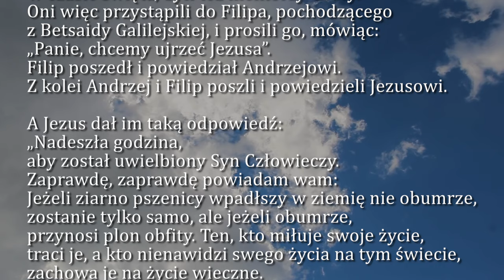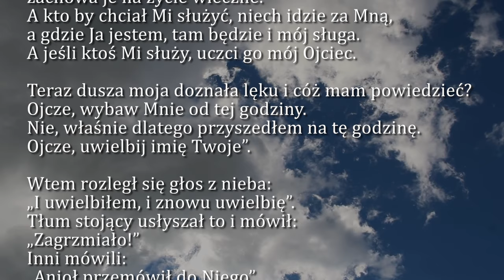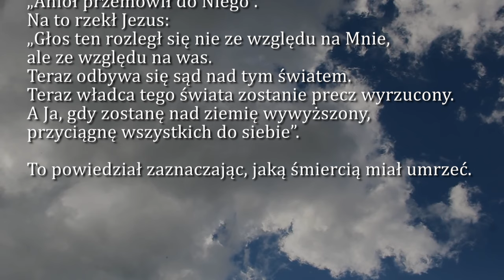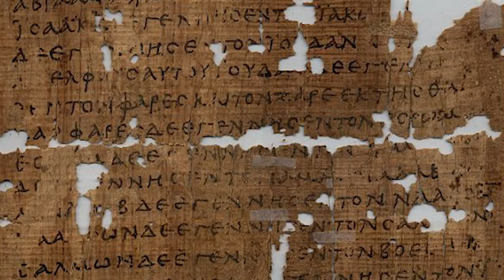Dobra Nowina na dziś | 17 marca - V Niedziela Wielkiego Postu (rok B)